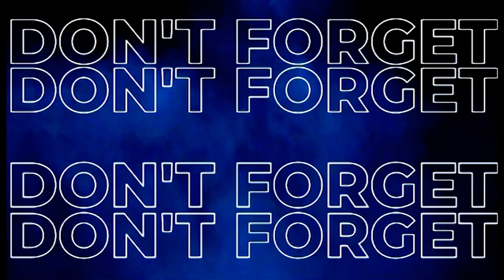Chairman Selection Damayanthi speaks about the difficulties of Selection for Netball World Cup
Download app for more updates:
Android: shorturl.at/pqvD9
Apple : shorturl.at/dktxU